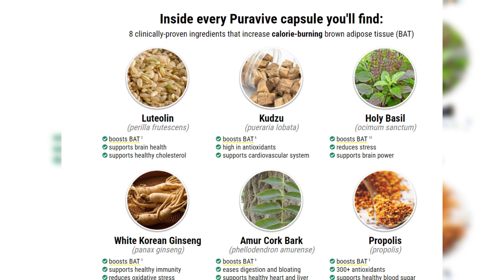RHONJ's Rachel Fuda Felt She Was 'Cheating on Britney Spears' at Justin Timberlake Concert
RHONJ's Rachel Fuda Felt She Was 'Cheating on Britney Spears' at Justin Timberlake Concert (Exclusive)